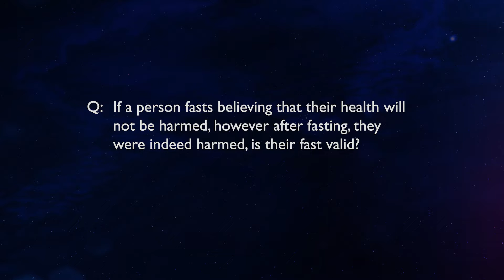Invalid Fast - Fiqh Moment for the 14th Night of the Month of Ramadan, 1441 A.H.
Q:  If a person fasts believing that their health will not be harmed, however after fasting, they were indeed harmed, is their fast valid?

A:  Their fast is invalid by obligatory precaution.
·       They need to make up the fast.
·       There is no penance.